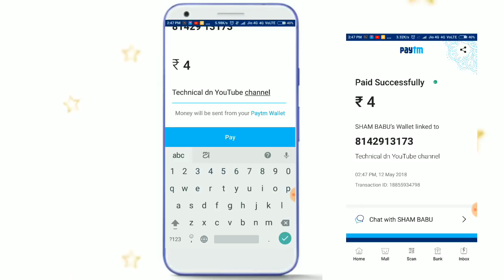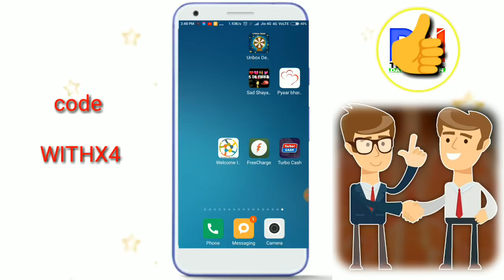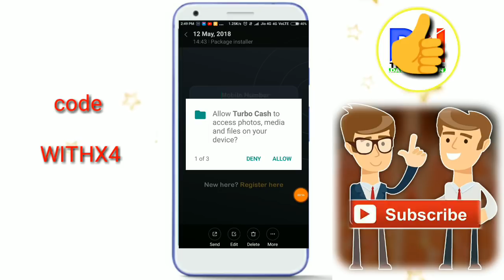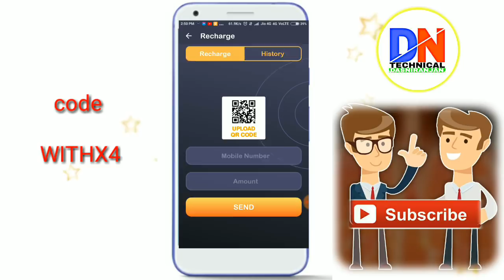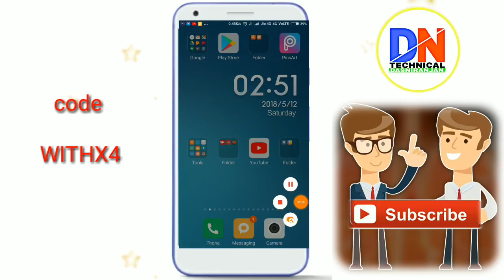Make ₹26+₹26+₹2+₹26 Free PayTM Cash !! New Application To Earn PayTM Cash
App link

Hello Friends, Turbo cash is an app that provide you the platform to earning free paytm cash.

*my new website launch*

ThnkQ.

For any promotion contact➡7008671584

25 रुपये paytm cash हर नम्बर पर / Earn 25₹

 paytm cash per no.
LOOT PAYTM CASH UNLIMITED per NUMBER 20 RS INSTANTLY | NO Refer
【₹20 Paytm Proof】

Earn Paytm Cash Per Number ₹20 😱 ||10 Number = ₹200 || Unlimited Loot.

( Loot) 5000 FREE PAYTM CASH EARN ONLY 5 MINUTES WORKING APP

₹ 1 PayTm Per Number Unlimited Times With Proof [ Must Watch]